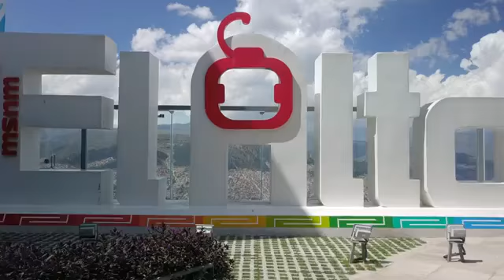[NENG NOW] Above the Highest Metropolis-HD 22/10/2018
t took me a few days to get used to the high altitude in La Paz. But after a week, I think I am ready to go even a little higher!

This is the highest cable car system in the world, also the longest, and of course that means you have to ride it if you are in La Paz! Here's what makes it amazing and noteworthy.

La Paz is not only making innovations like this, but also down to the small things too. In the past couple years, it's "Cebras de La Paz," Zebras of La Paz, program has won international recognition for urban renovation – based a lot on how replicable it is. So though not every city may want to build a cable car system, La Paz (and El Alto) are models on many fronts!